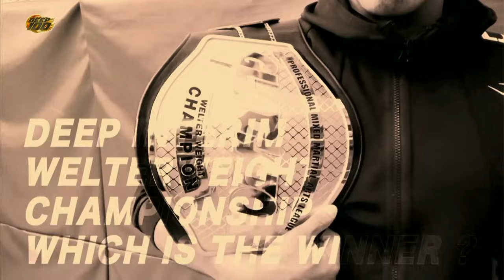DEEP 100 IMPACT 阿部大治VSレッツ豪太